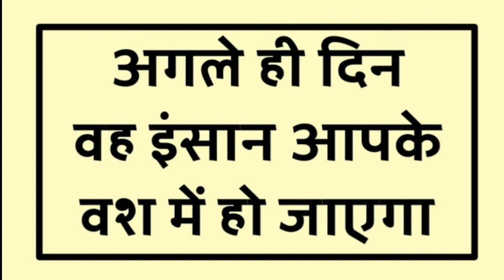Best Vashikaran Specialist | पानी पिलाकर किसी को भी वश में कीजिये